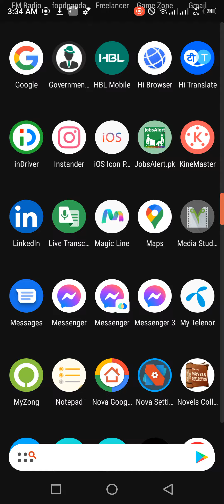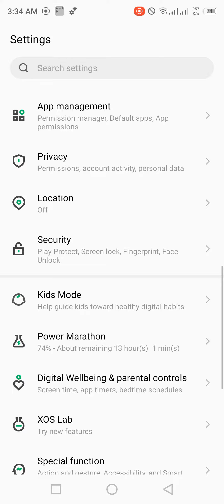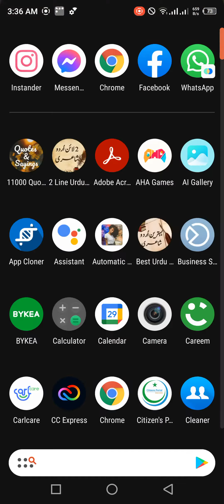Screen Refresh rate 60hz / 90hz /120hz. better ?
I this video I tried to explain how a fast refresh rate helps you in achieving the faster user experience and how much does the refresh rate of screen effect.

if you like the content, give me suggestion, will definitely work on that.